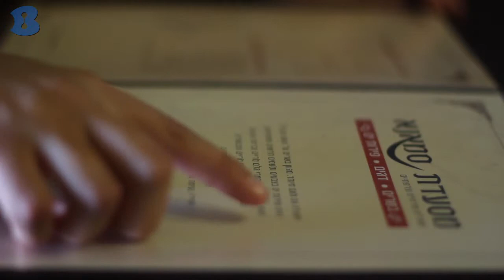מסעדת סמאנא - מג'ד אל כרום - b144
מסעדה מזרחית ברמה גבוהה עם מטבח צרפתי. לרשותנו מיטב השפים המזרחיים והצרפתיים פשוט להתמכר.. המסעדה בסגנון ביסטרו צרפתי וים תיכוני. בבר של המסעדה תמצאו מגוון מטעמים מקומות ישיבה בחוץ באווירה מרעננת.